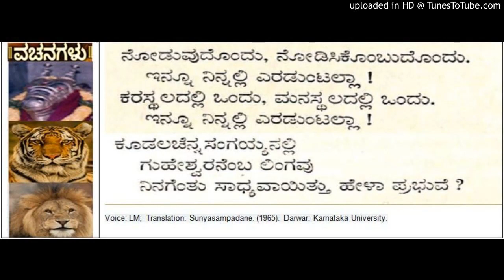Sampadane of Cennabasavanna- Basavanna Allama Prabhu Vachana from Sunyasampadane (63)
Sampadane of Cennabasavanna- Basavanna Allama Prabhu Vachana from Sunyasampadane